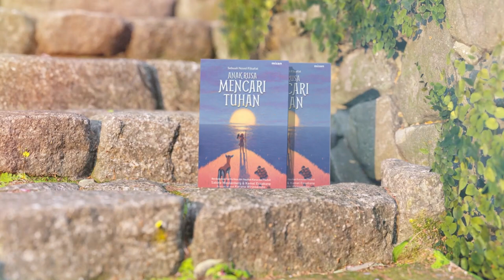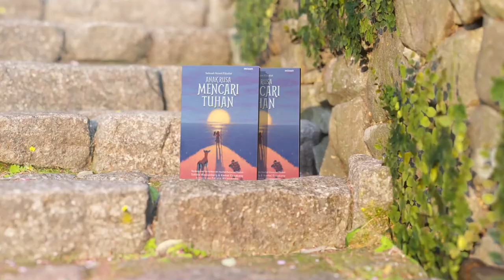#10 Baca Buku Anak Rusa Mencari Tuhan: Arti Kehidupan -- Putri Annisa Azzahra